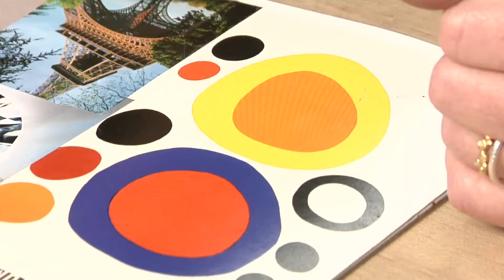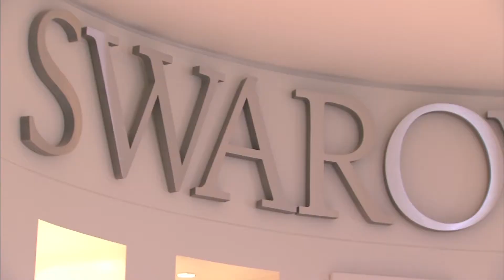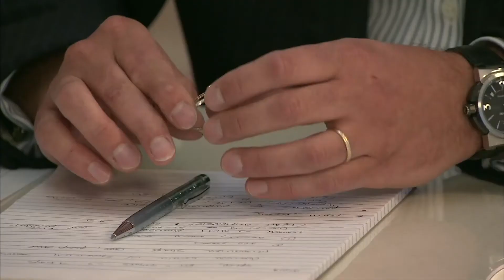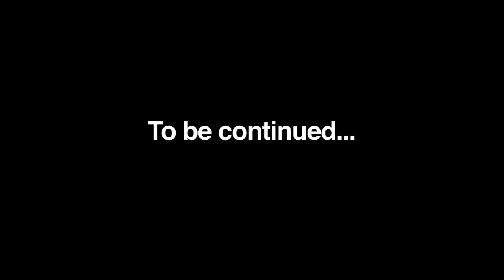JCK Rock Star Episode 7: Nina's Judgment Day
Let the judging for JCK Rock Star begin! In this episode we are reunited with Nina from episode 2, who was struggling to decide on a concept.  As her presentation to the judges approaches, Nina is worried that the technical and design issues she faced may impede her chances of winning.  She describes the JCK Rock Star experience as "a roller coaster" and she jokes that she's glad she survived.  How will the judges react to her multi-dimensional piece?  Watch and see!